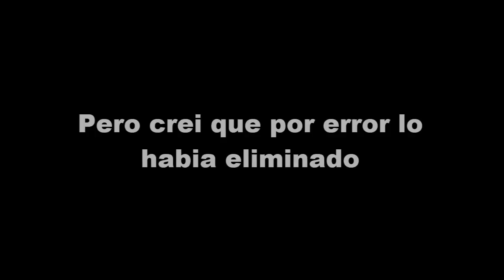EL ARCHIVO ELIMINADO INFINITY WAR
Ya somos 45000 muchas gracias a todos por el apoyo !!